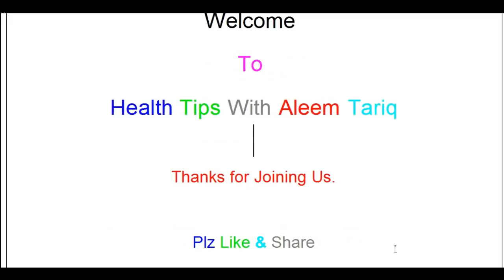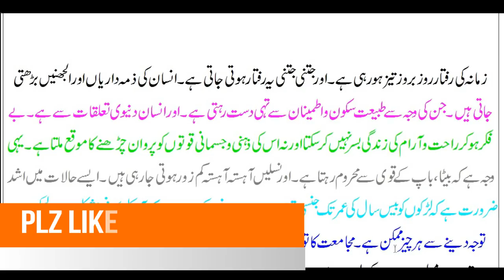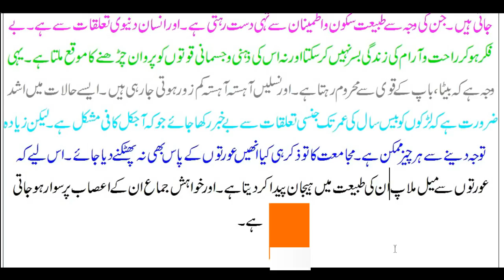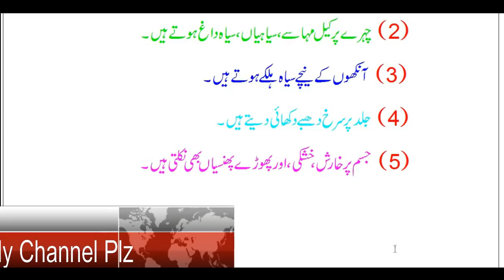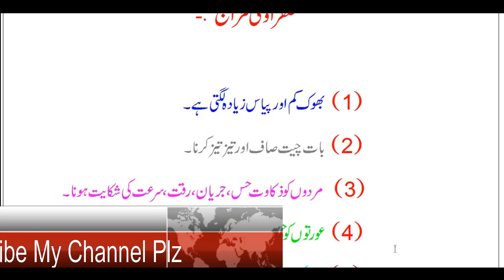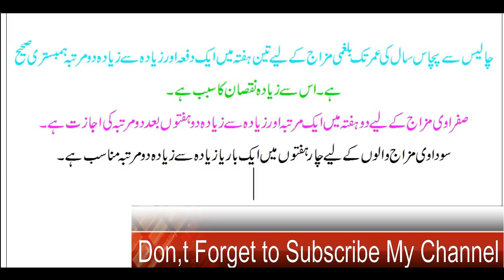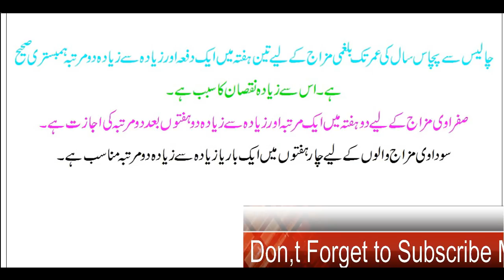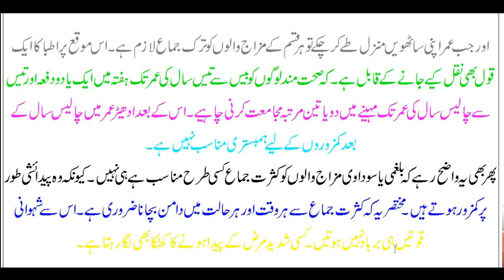Mubashrat ka Sahi Tarika/Mubashrat Balihaz Umer/Mubashrat ke waqt ki jany wali ghaltiyan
Mubashrat balihaz umer / Mubashrat ke waqt ki jany wali ghaltiyan

A Complete Family Channel.